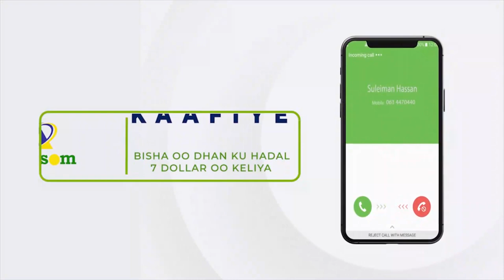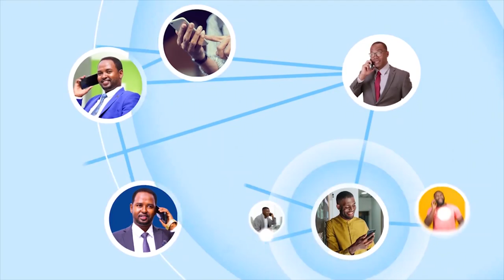Madaxweynaha Soomaaliya oo daah-furay shirka madasha watashiga ee Soomaaliya...